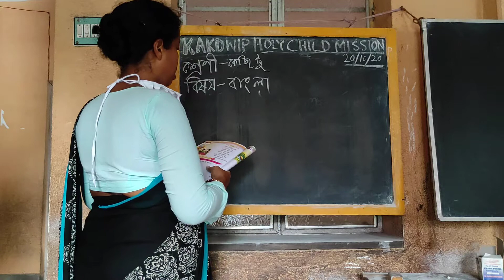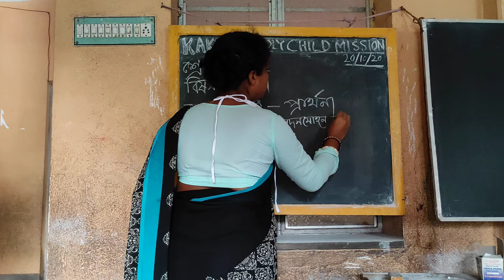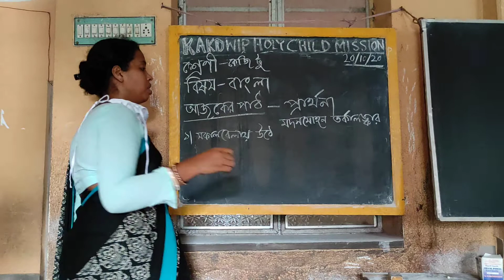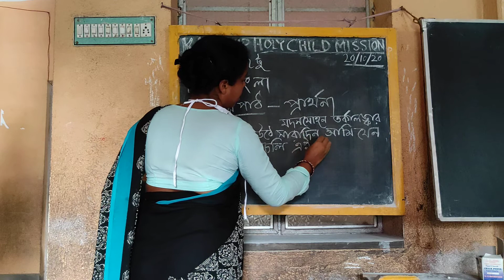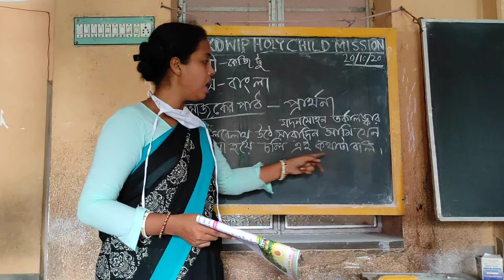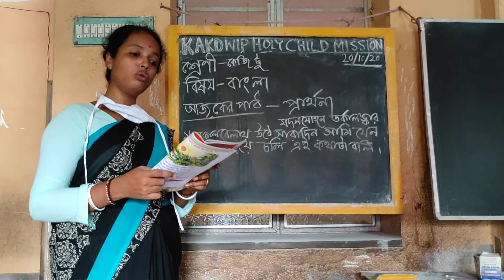𝐄 𝐥𝐞𝐚𝐫𝐧𝐢𝐧𝐠 🆑𝐜𝐥𝐚𝐬𝐬 𝐊𝐆 𝟐# 𝐁𝐞𝐧𝐠𝐚𝐥𝐢 # কাকদ্বীপ হোলি চাইল্ড মিশন